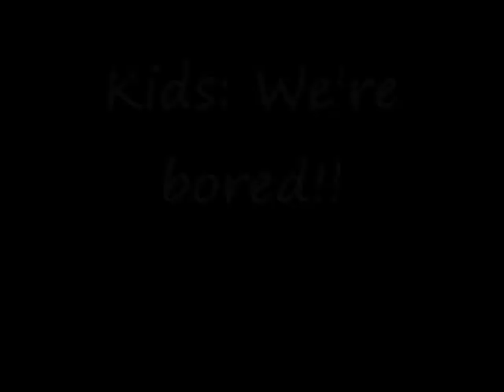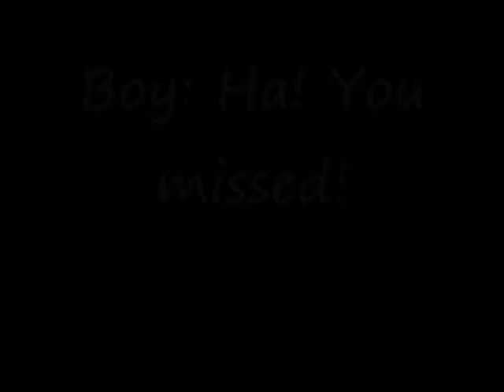Invisible Baseball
Hey its a new SevenSeas Character!!! She has no name but hey you gotta love her ^-^. Hope you like this I made with a few kids I babysit! Please rate and comment!